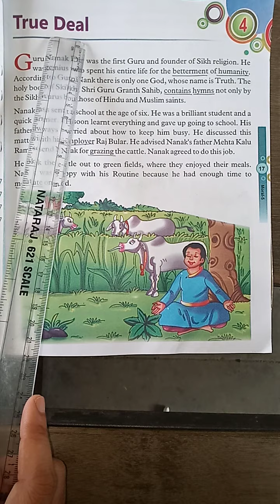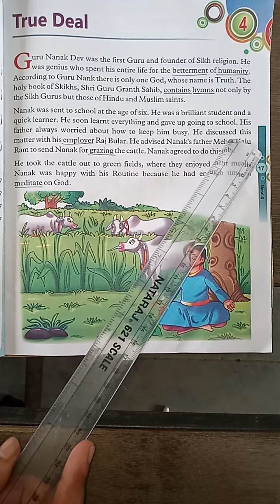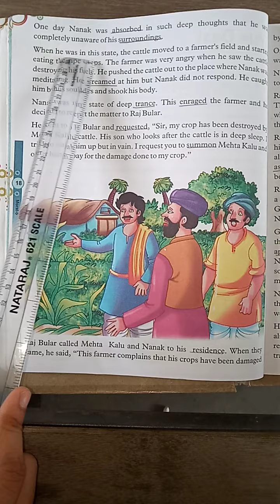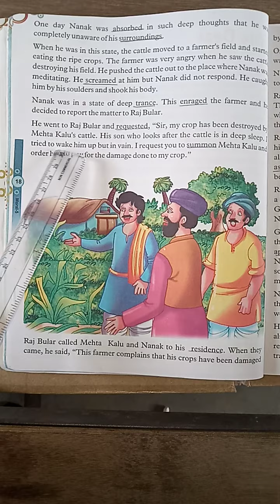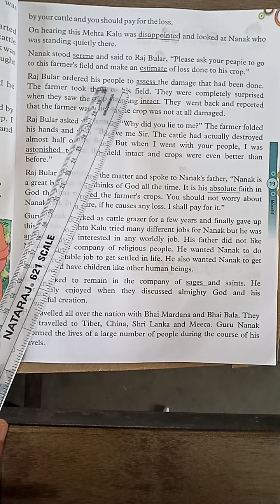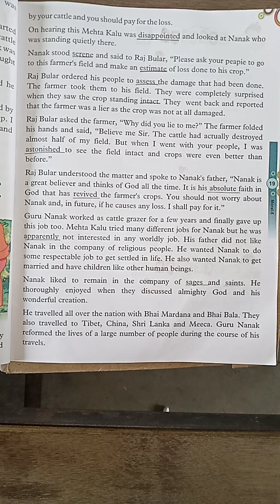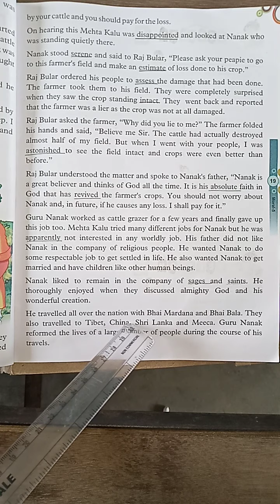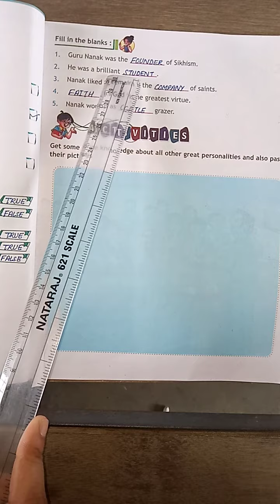Class - 5 Moral Values Chapter - 4 (19 - 08 - 2020)